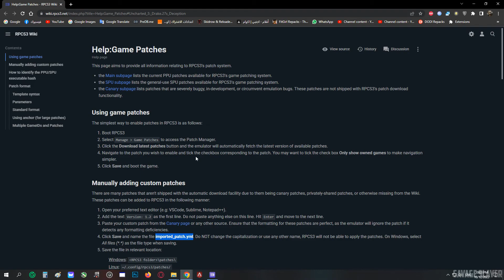RPCS3 Uncharted 3 - Chapter 8 / Citadel Stuck In Tower (Solved)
RPCS3 Uncharted 3 - Citadel Stuck In Tower (Solved)

How to solve game crashing during climping the tower in Uncharted 3 Chapter 8
This error due to PPU Traps So you have to Disable them,
1- You need to Download a patch to disable them
2- name the patch " imported_patch.yml"
3- copy it in your rpcs3 / Patch folder
4- open RPCS3 / Manage game patches / and click on Disable PPU Traps
That's it Have Fun :)

I am constantly improving my videos so my audience can get the best walkthroughs & scenes to help them whenever they get stuck in a game, if you have any suggestions for me, let me know in the comments. Thanks ^_^

Special Thanks for van Faweks1 For the patch